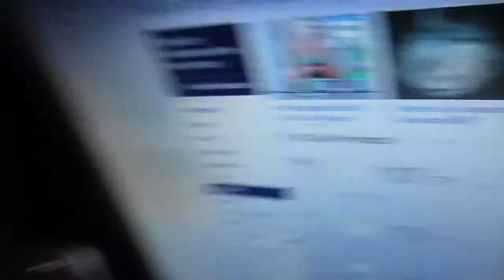May 15 Day 1146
william (: